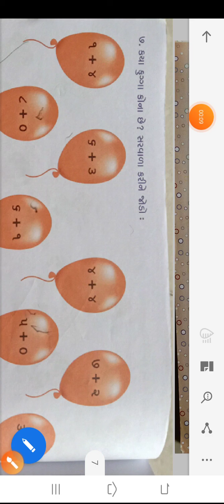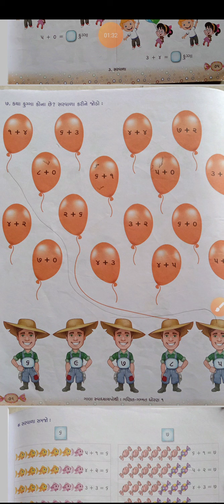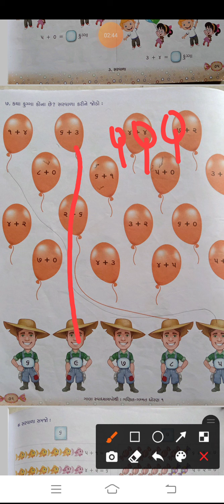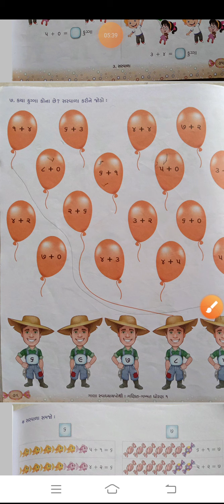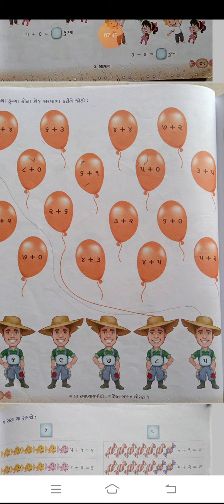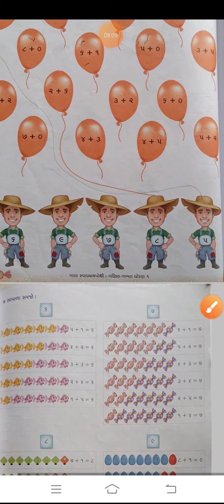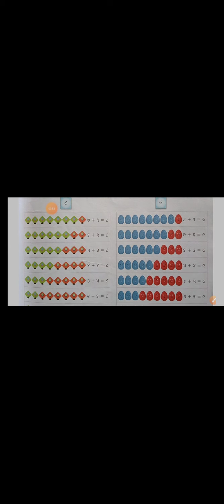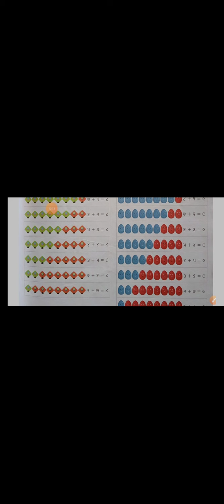STD-1 ગણિત CH 3 સરવાળા PART 6